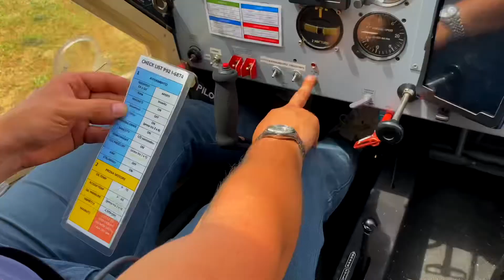Take off landing -Tecnam P92 Echo Ocria- Flying over italy - checklist pilot